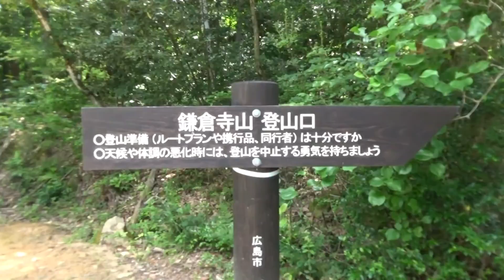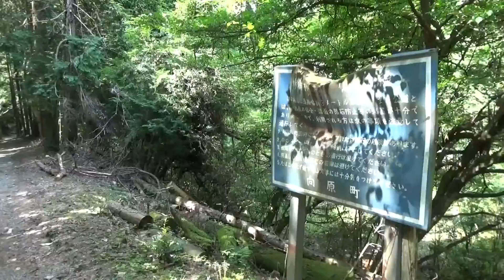広島の鎌倉寺山 (2016.7.18) 山登り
キャンプ場口から登りました。乾燥している天気で気持ちよく登れました。岩があるおもしろい山です。
寺跡ですが石仏は見ませんでした。南峰に向かわずに６１９ｍ峰から鉱山跡の方に下ります。
倒木などでわかりにくいとこあります。林道にでたら遠回りだけど車道歩きして戻りました。o(^▽^)o